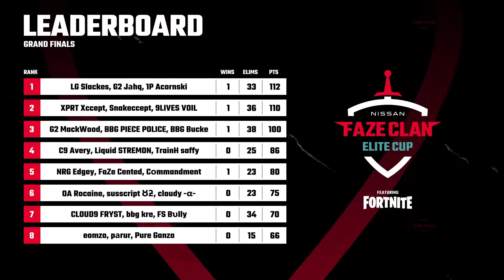Acorn w Slackes & Jahq Win FaZe Clan Elite Cup Fortnite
In This Video we have Acorn w Slackes & Jahq Win FaZe Clan Elite Cup Fortnite
Faze Calan Elite Cup Winners.